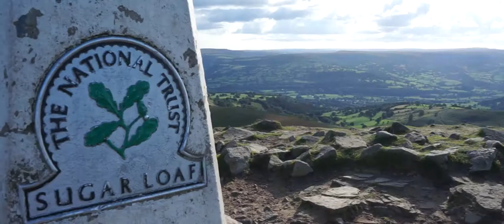brecon beacons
brecon beacons National Park promotional advert by Infinity Cinematic Films. Cinematography by Rafael Duncan.